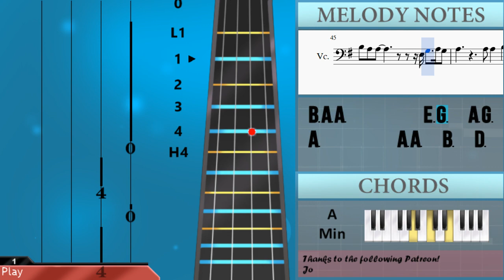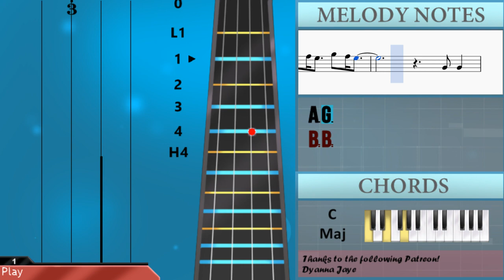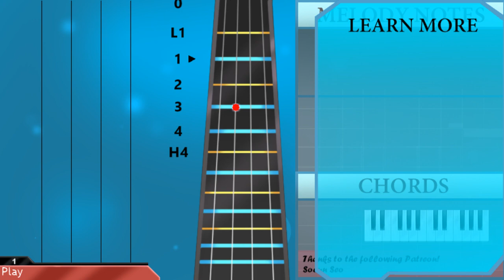How to play Lover by Taylor Swift on Cello (Tutorial)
The easiest way to learn how to play Lover by Taylor Swift on the cello. It's a cello tutorial for Lover by Taylor Swift.

EasyCelloLesson teaches you to play the your favorite instrument, through and simple animation so that you too can learn how to play Lover by Taylor Swift on the cello easily. A cello tutorial with visual animation graphic.

Notes of the tutorial:
B2 A2 B2 A2 B2 A2 A2   A2 B2
C3 B2 D3   G2     D3 D3   G2
B2 D3 D3   G2   G2 G2 C3 D3 D3   G2   F#2 F#2
E2 G2
B2 A2 B2 A2 B2 A2 B2 A2     A2 B2 A2
D3 D3       E3   G3
A3 B3                 D3 D3
A3 B3       G3 B3 G3 G3 B3 G3 G3
B3   C4 D4   G3   G3 C4 D4
B3 A3 G3   B3 A3 G3   B3 A3 G3   B3 A3 G3
B2 B2
B2 A2 B2 A2 B2 A2   B2
A2 A2 G2 G2
B2 B2 D3   G2     D3 D3   G2
G2 E2                 G2 D3
D3 D3 D3 E3 B2   G2 D3 D3 D3 B2 B2   A2
B2 A2 B2   B2 A2 B2   B2 A2   E2 B2 B2
A2 A2 G2             D3
B2 B2
B3 G3 G3 B3 G3 G3 B3 G3 G3 B3
C3 C3 C3 C3 C3 C3 B2 B2 B2 B2   C3 B2
C3 C3 C3 C3 C3 C3 B2 B2 C4 C4 B3 C3
C3         A3 A3   B3   G3
B3 G3   G3 G3 D4 D4 D4 B3   B3
E3             D3 G3 A3 G3
B3 A3 A3           E3 G3   A3 G3
A3         A3 A3   B3   D3
C4   A3
C4   A3
B2 B2